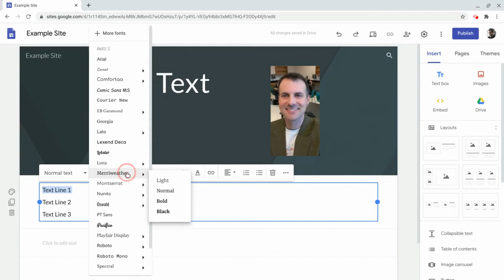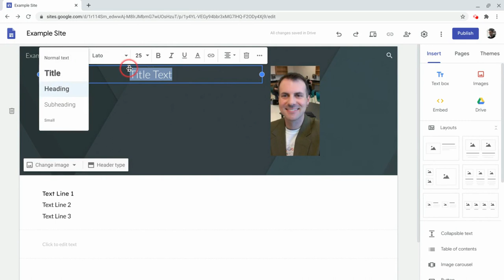Google Sites - Customize Text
Customize text (fonts and spacing) in Google Sites.